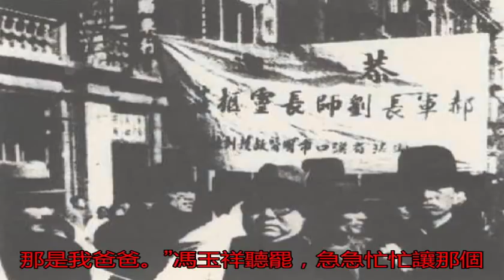全面抗戰犧牲的第一位軍長是誰？蔣介石曾怒罵他不忠_郝夢齡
原標題：全面抗戰犧牲...